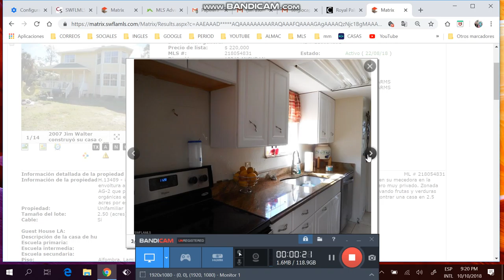Casa finca de 3/2/2 de +1 acre,desde $180k,financiada ,Sergio